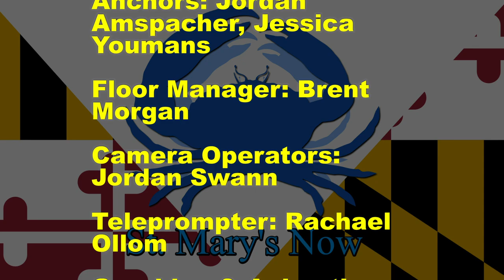St. Mary's Now (from 5-10-2019)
St. Mary's Now is a partnership between The Enterprise newspaper and the Dr. James A. Forrest Career and Technology Center's TV/Video Production program.  This newsbrief is produced by Gold Team and covers stories from The Enterprise's Friday, May 10, 2019 edition.  Stories include: county backs off on hiking property taxes, asbestos and oil tank leak prompt fixes, UCAC funding now approved, judge blocks deporting restaurateur, and a look at local sports.  Jordan and Jessica are your anchors.  Josh is your director.  Erik is your editor.